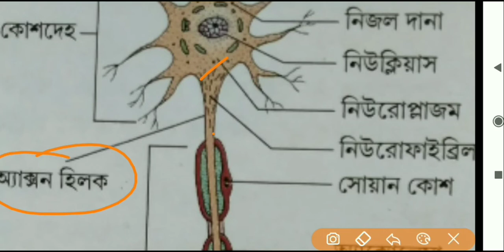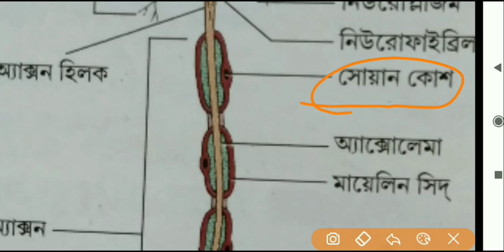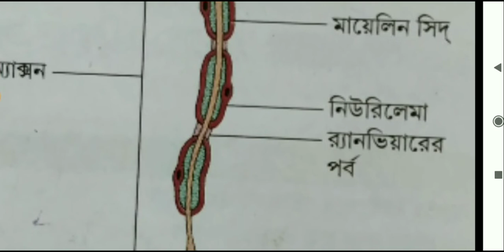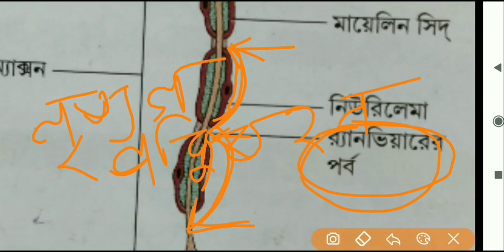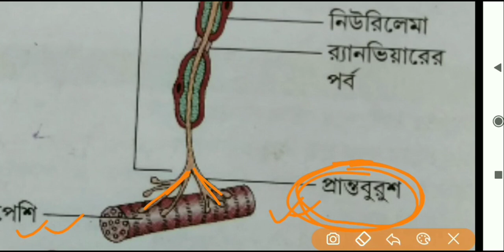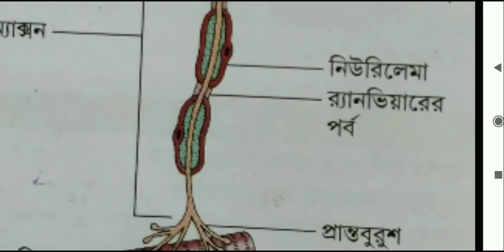STRUCTURE OF NEURON IN DETAIL| WBBSE | MADHYAMIK 2021| SUGGESTION | BIOLOGY| বাংলায় বায়োলজি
In this video, I am discussing the detail structure   of Neuron with Diagram.
 N. B. - এই ভিডিওটি বাংলায় করা হয়েছে

wbbse
madhyamik
wbbse madhyamik
wbbse biology
madhyamik exam biology suggestion
madhyamik 2021
wbchse
class 11